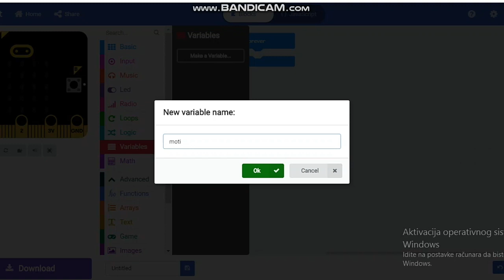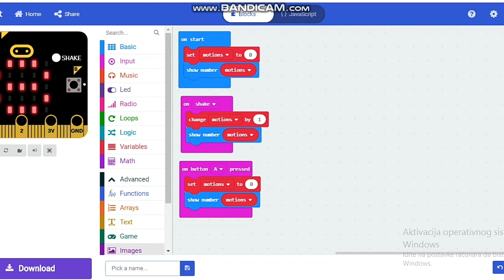BBC MicroBit Brojač koraka+TEST-Step counter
U ovom klipu sam vam pokazao kako napraviti brojač koraka u MicroBit-u. Od sada će u videima na kraju biti i testovi onoga što smo pravili.